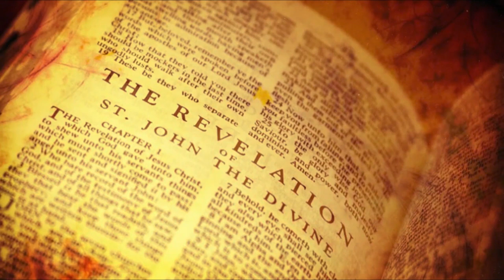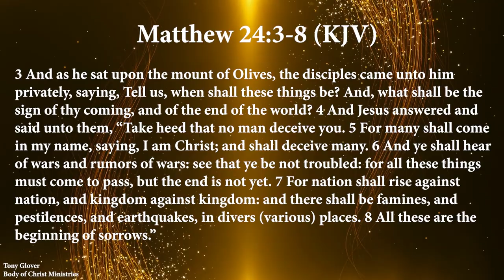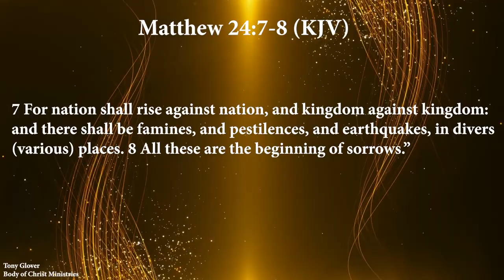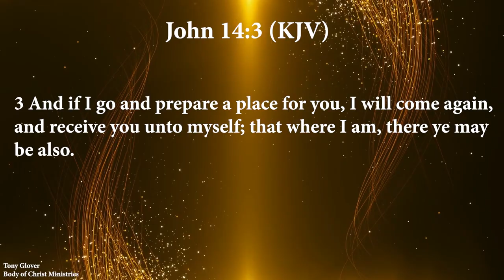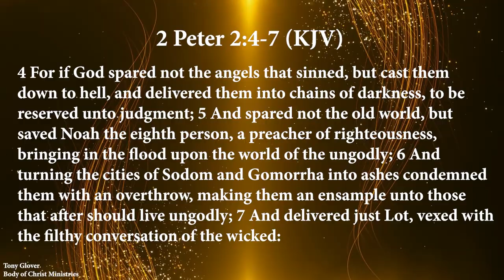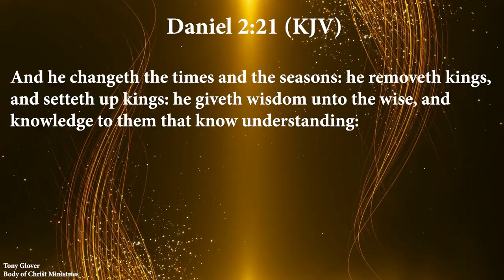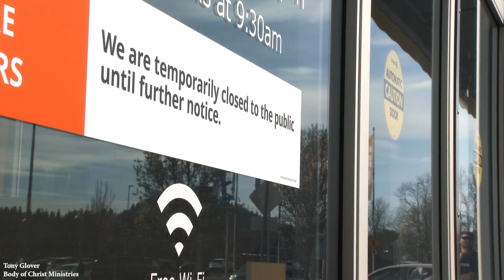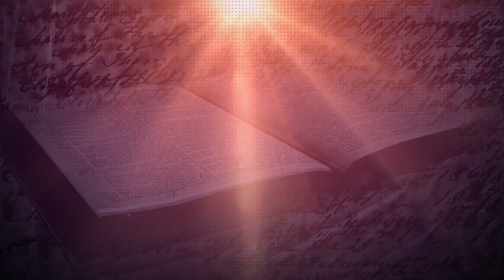Mysteries of the Last Days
With the ongoing current events, are we in the beginning stages of the Tribulation the bible mentions, or are these events part of the beginning of sorrows prophesied by Jesus in Matthew 24? Please tune in to find out the answers to these and more. Blessings!!!

If you feel led to bless this ministry with any financial support, please visit Brother Glover at:

My New Book for purchase - What is Q11?

Music Credits Listed Below are from Video/Audio Blocks. We have a VERIFIED CONTRACT, PURCHASED AND APPROVED for use on Youtube, Films, Broadcast, etc.

bcc-031814-warm-piano-love-892; cinematic-drums-choir-voices_fJj56rB;
dramatic-action-score_G1RGqENO; haunting-cinematic-music-bed_MyzJRHSu;arms-of-home_z1ZZewS_.mp3;in-the-arms-of-home_G1-_iUBd.mp3;in-the-shadows_fksa8SSd.mp3; myre-drama_zyBVABEu.mp3